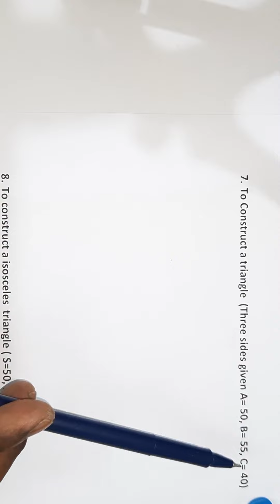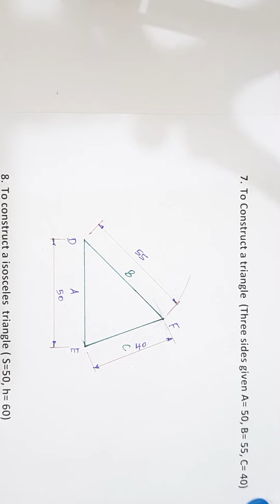Triangle by 3Side method @EG 2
Construction of polygon @Triangle by 3side method  with tamil explanation